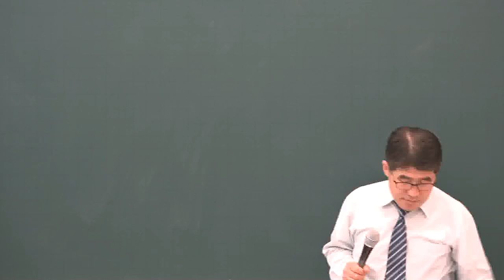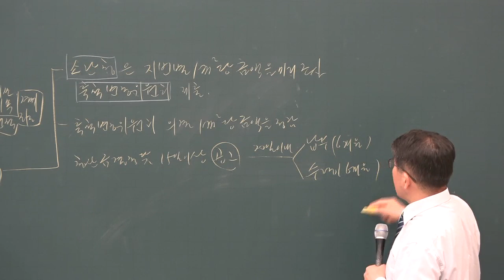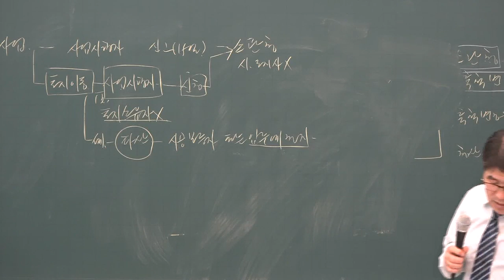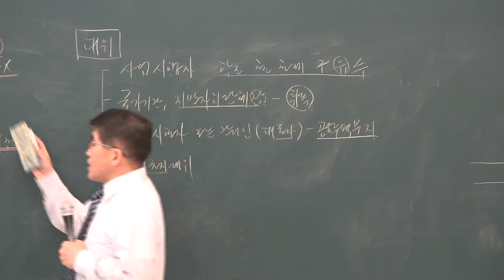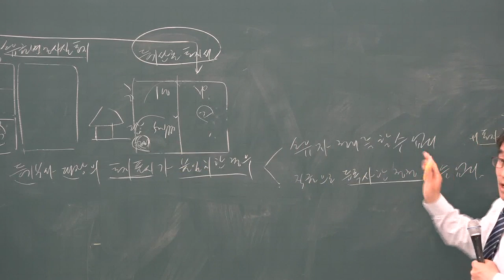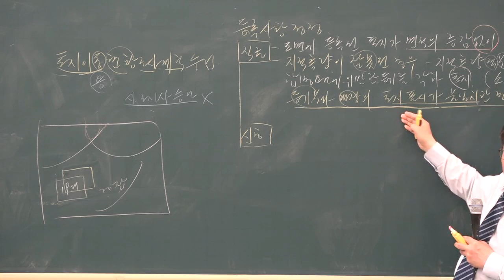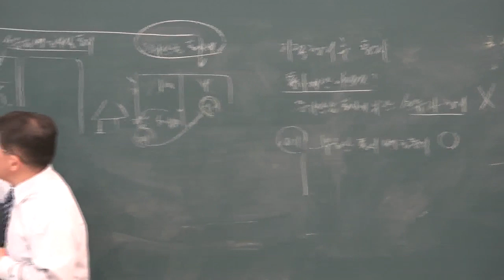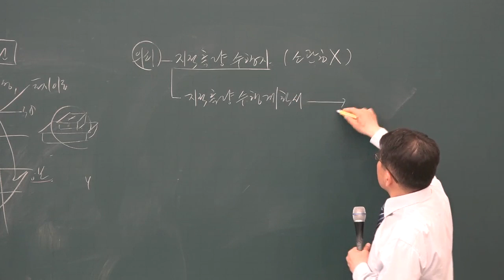[공전무] 2019년 공인중개사 부동산 공시법 심화이론 5-8